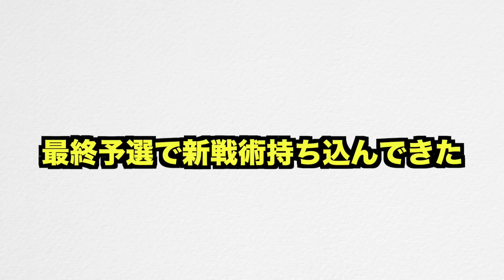【クラクラ】新戦術で世界選手権予選全壊量産するクランが現れるw新型ラバルがマジで強いんだけどw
世界選手権予選生放送のアーカイブはこちら！
【生放送】クラクラ世界選手権ラスト予選最終ステージ！TOP8に日本クランが４チームもいるから皆で応援しよおおおおおおおお！！！【クラクラ】

【送り先】
〒 108-0073